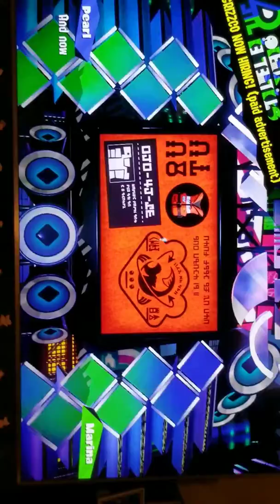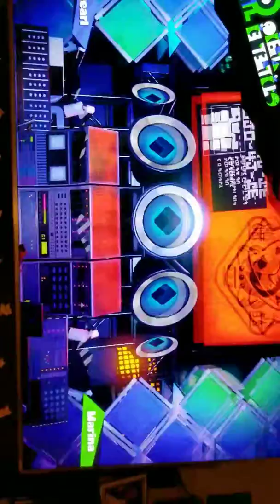My first splat fest at 12 am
All my friends were on the opposite team.